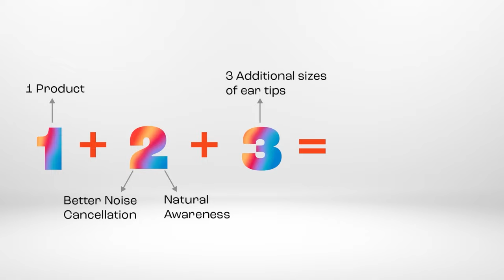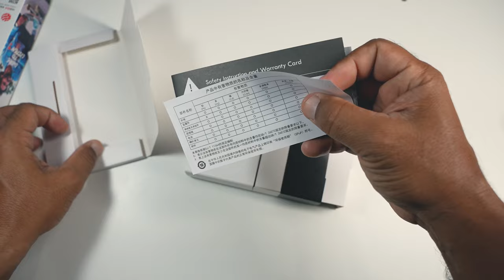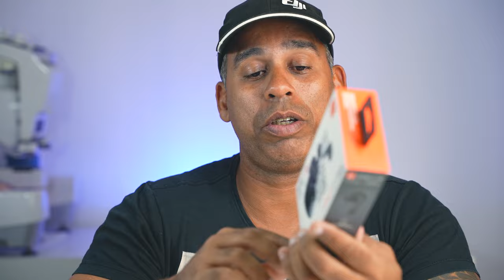JBL TUNE FLEX: Fone de Ouvido sem fio - COM CANCELAMENTO DE RUÍDO ATIVO!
Fones de ouvido totalmente sem fios com cancelamento de ruído.
Som JBL Pure Bass
Drivers de 12 mm com design aprimorado formato Stick, oferecendo o som Pure Bass da JBL para que você sinta cada batida pulsante.